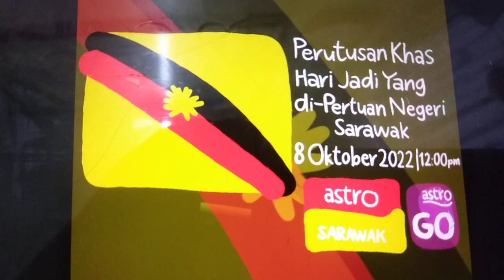Promo (2022): Perutusan Khas Hari Jadi Yang di-Pertua Negeri Sarawak